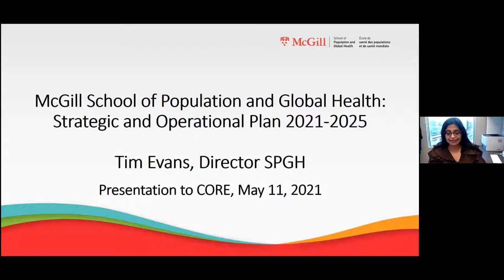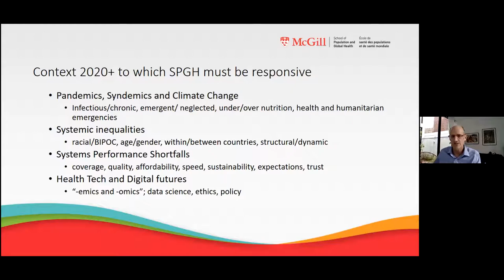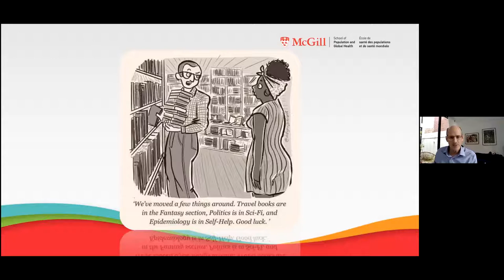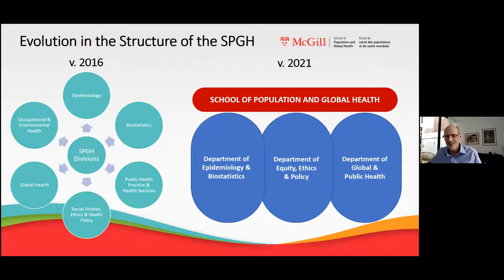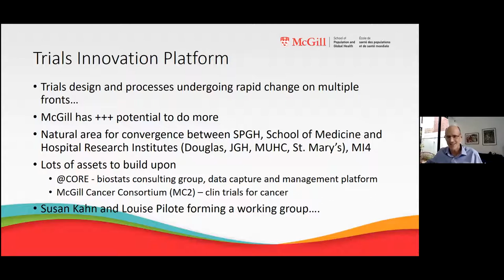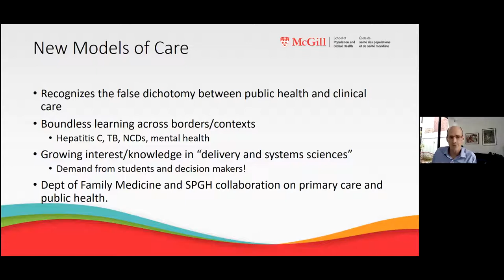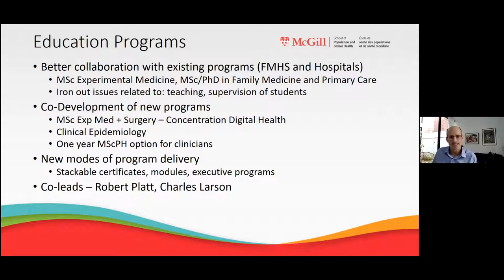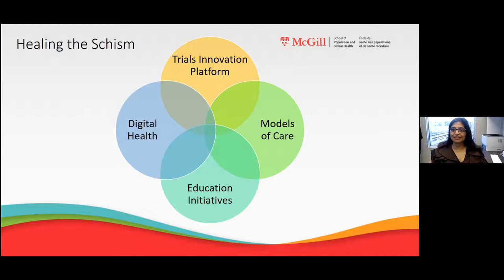CORE Research Tools & Processes - May 12, 2021 - Dr. Tim Evans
Presenter: Dr. Timothy Evans,   Director and Associate Dean, School of Population and Global Health, Associate Vice-Principal (Global Policy and Innovation), Faculty of Medicine, McGill University

Title: Population and Global Health at the CORE: what does the future hold?

Description:
Over the past few months, the new School of Population and Global Health (SPGH) at McGill has been developing a 5-year strategic and operational plan.  The plan places a high priority on collaboration with faculty and students across the Faculty of Medicine and Health Sciences.